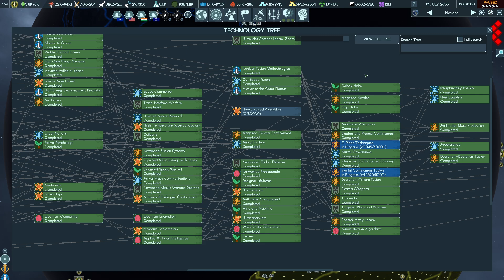Terra Invicta Academy Run Ep43